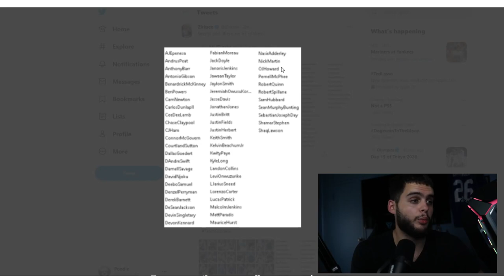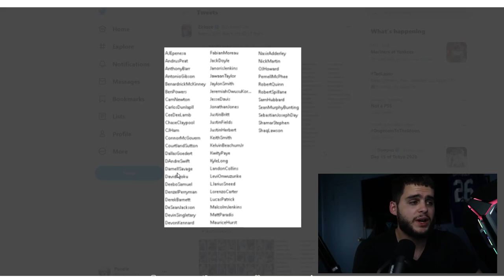ALL 63 TEAM BUILDERS LEAKED! THE 84 OVR TEAM BUILDER PROMO LEAKED! SO MANY CARDS! | MADDEN 22